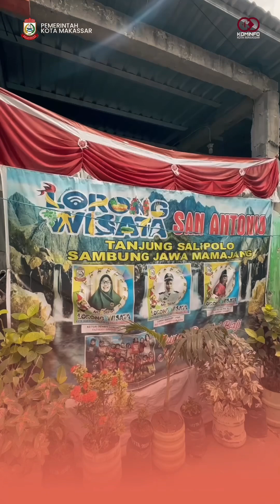SENTUH HATI KEL. SAMBUNG JAWA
Sentuh Hati adalah Program yang diinisiasi Wali Kota Makassar, Moh.Ramdhan Pomanto yang bertujuan untuk membangun kedekatan antara pemerintah dan masyarakat. Program Sentuh Hati dilaksanakan oleh Camat dan Lurah dengan cara turun langsung menemui masyarakat.

Para Lurah dan Camat menyambangi warga untuk mengetahui apa saja yang menjadi permasalahan di tengah masyarakat. Dengan begitu, permasalahan apapun yang terjadi di wilayah Makassar dapat diatasi dengan baik.

Kali ini kegiatan Sentuh Hati berlangsung di Kelurahan Sambung Jawa, Kecamatan Mamajang. Lurah Sambung Jawa, Ince Nurdin langsung mengunjungi Lorong Wisata San Antonio yang terletak di Kelurahan Sambung Jawa untuk mendengarkan aspirasi para warga.

Program Sentuh Hati memang luar biasa, Lantaran para pimpinan langsung turun ke masyarakat bawah untuk mengetahui apa yang diinginkan masyarakat. Tak heran Gubernur Provinsi Quirino Filipina, Dakila Carlo E Cua mengaku tertarik dengan program Touching Heart Protokol Pemkot Makassar saat mendengarkan pemaparan Danny Pomanto terkait Program Sentuh Hati di Lokakarya Internasional Forum Air Dunia ke-10 di Courtyard Hotel, Nusa Dua, Bali, Selasa 21 Mei 2024.